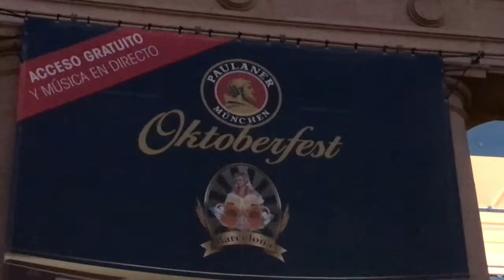EXTREME SPICY NUCLEAR FIRE NOODLES MUKBANG 🔥 || WEIRD THINGS THAT HAPPENED IN BARCELONA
I almost passed out while doing this Mukbang lol, it was SPICY as hell, the things I do for y'all lol, i hope this funny video brightens your day, don't Forget to LIKE, SHARE, SUBSCRIBE, THANKS

SNAPCHAT_ Tonya245
TWITTER_ @Officialtonya1